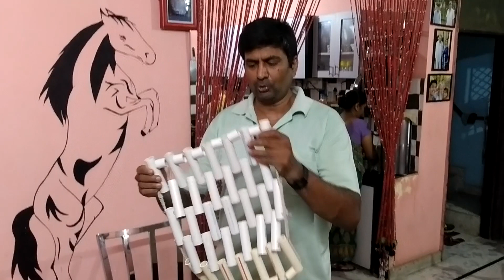How to make DIY seat cover at home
Welcome back with a new video. This time we will show you how to make a cheap and effective seat cover at home. Hope you will like it.